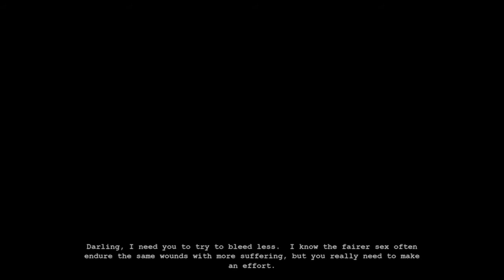You will pee if you hear this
This channel will feature more videos like this, as well as unique, popular, and creative topics. Do not miss out!!